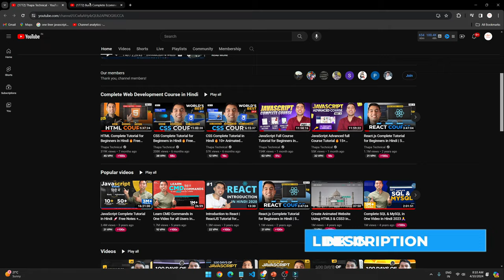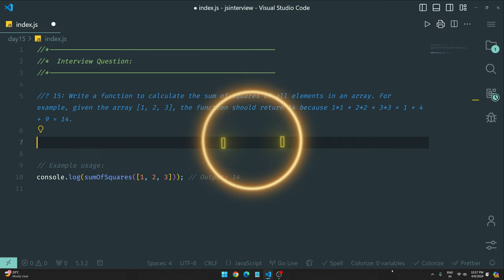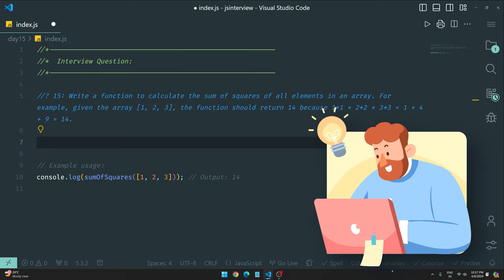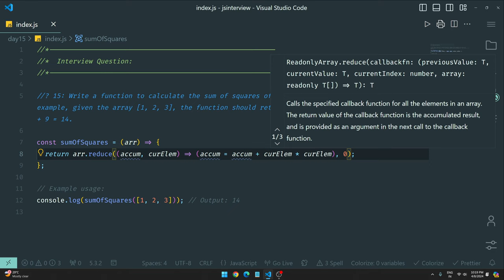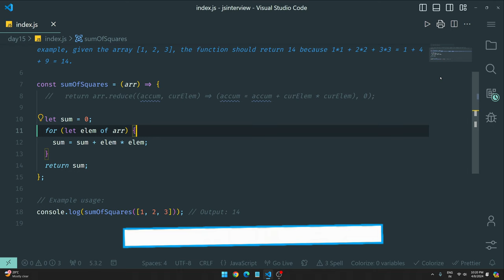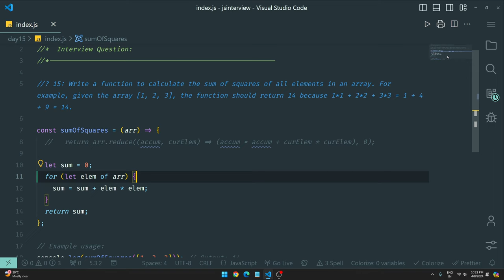100 Days of JavaScript Coding Challenges || Day #15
⌚ TIMELINE ⌚

0:00 Introduction to JS in 100 Days
0:13 Check out JS videos
0:28 Let's understand the question: Sum of squares in an array
1:50 Pause the video, try it yourself
2:10 Let's solve it
3:30 Explore an alternative solution
4:30 Outro